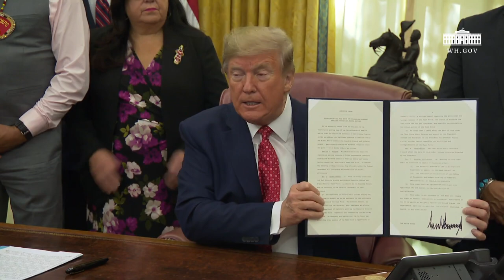Operation Lady Justice: MMIW MMIP Task Force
President Donald Trump announced "Operation Lady Justice" and signed an executive order to address the crisis of missing and murdered Native Americans during a ceremony at the White House on Tuesday, November 26, 2019.

"With Operation Lady Justice, we will bring new hope to Native American communities across the nation," Trump said among a small group of tribal leaders. "We will deliver justice for the victims, closure for the families, and safety to those in harm’s way."

Source Video: The White House